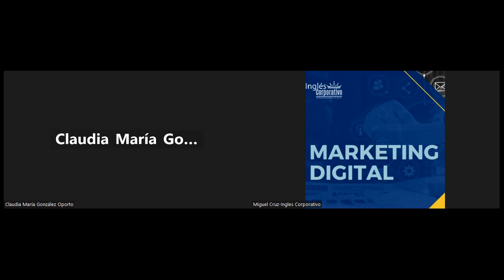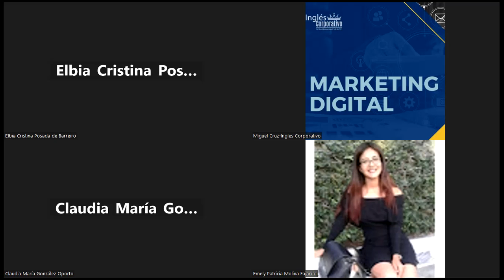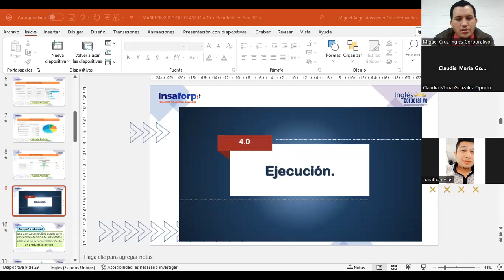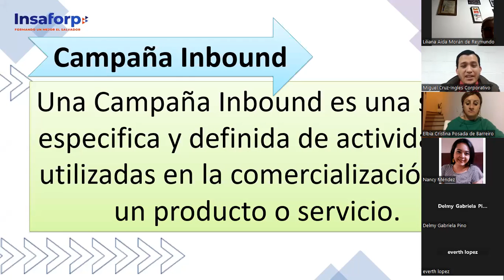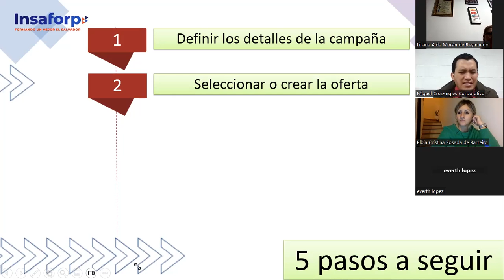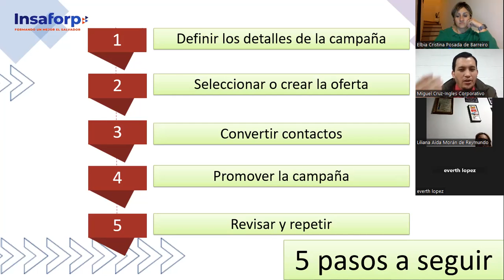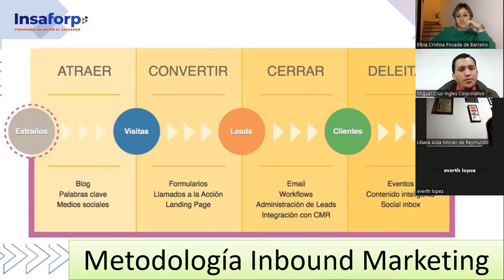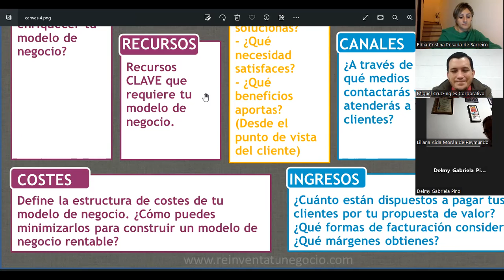CLASE 14 20-06-2023-MKT-01-8-9-PM-05-23-CRUZ-EJECUCIÓN